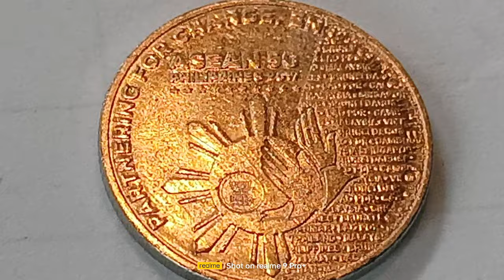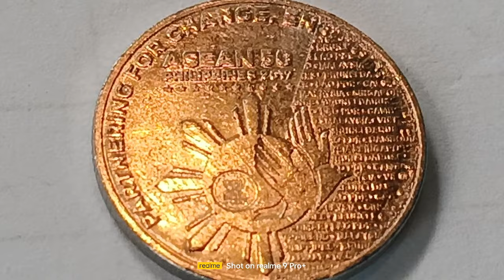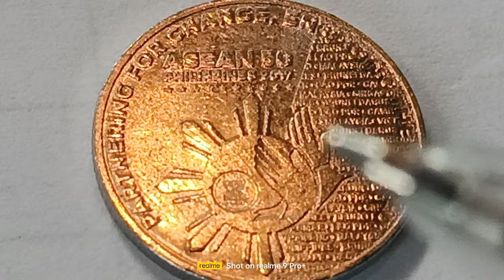EXPENSIVE PILIPINAS COMMEMORATIVE COINS 2017 ASEAN 50 HOW MUCH WORTH ALOT MONEY PHP.2,517.48.$45 D